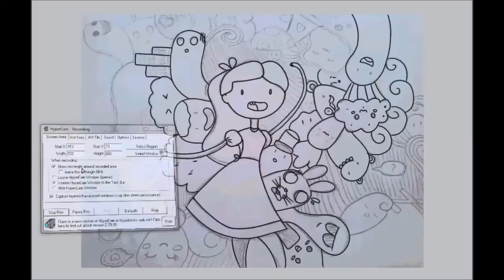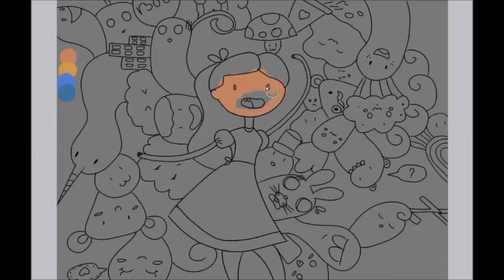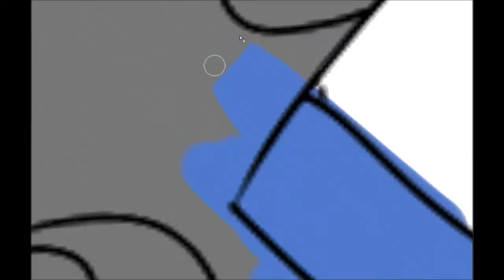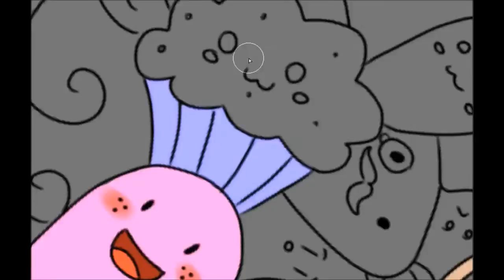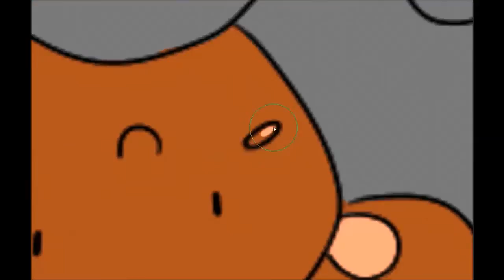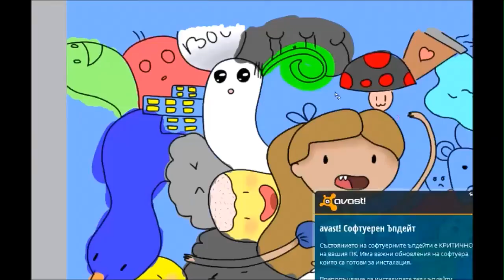Adventure Time Speedpaint: Alice in wonderland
This is a speed paint of Alice in Wonderland, Adventure time version.
Hope you like it , i'm really sorry for the bad quality (crappy programm D:)